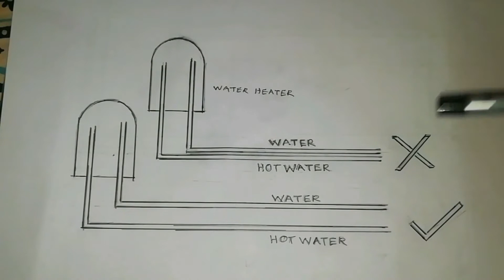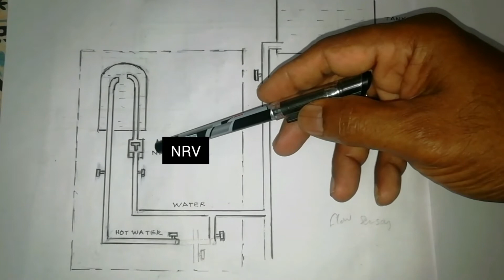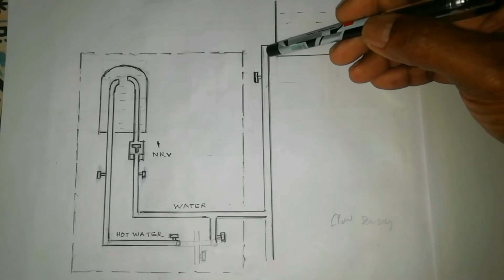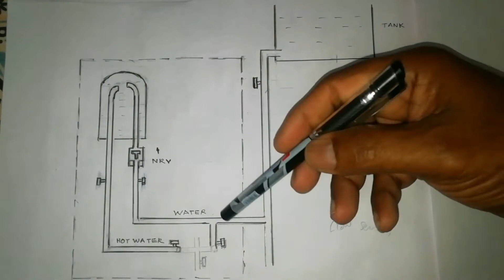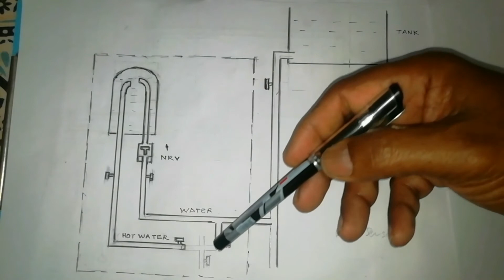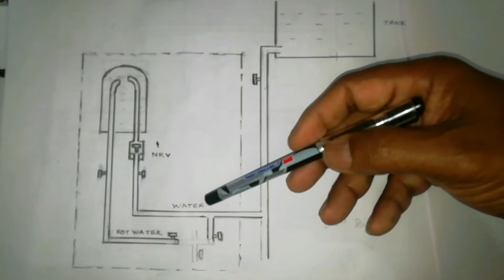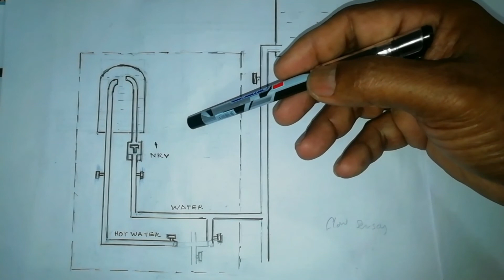ബാത്ത് റൂം ലീക്കാവുന്നുണ്ടോ ?ഇതാണ് കാരണം.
ബാത്ത് റൂം ലീക്കാവുന്നതിൻ്റെ പ്രധാനപ്പെട്ട
കാരണങ്ങൾ

പൈപ്പ് ഉപയോഗിക്കുന്ന രീതി

ഉപയോഗിക്കുന്ന പൈപ്പ്

വാട്ടർ ഹീറ്റർ/സോളാർ ഹീറ്റർ

മിക്സർ ടാപ്പ്

എപ്പോക്സി